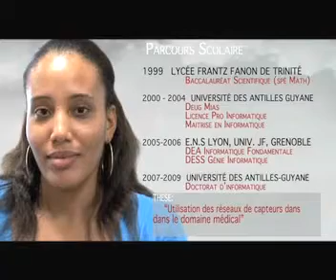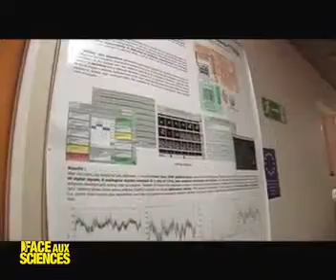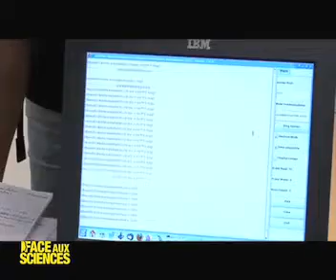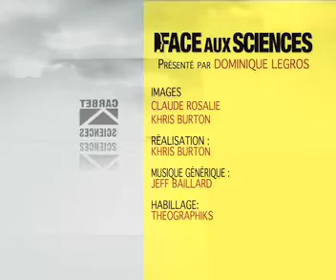Face aux sciences Episode 08 : La cellulose bactérienne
Que préparent-ils pour l'avenir ? Médecine, géographie, physique, biologie et d'autres disciplines sont leurs domaines de recherches. Des doctorants relatent leur parcours, présentent leurs travaux, et leurs projets d'avenir dans «Face aux Sciences».

Réalisée par Chronoprod, il s'agit d'une émission proposée par le Carbet des Sciences en partenariat avec le Conseil Régional de la Martinique.